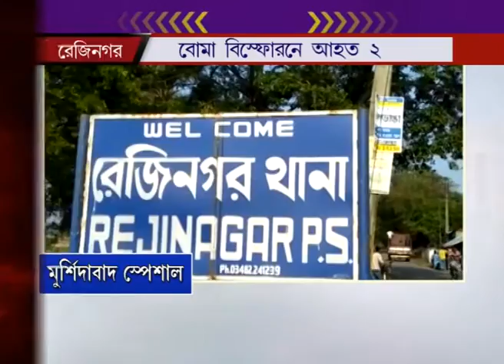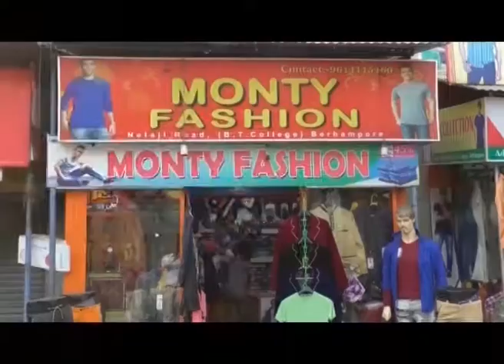মুর্শিদাবাদ স্পেশাল@10P.M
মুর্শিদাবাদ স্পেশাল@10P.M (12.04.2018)